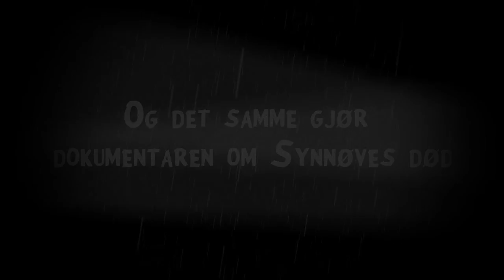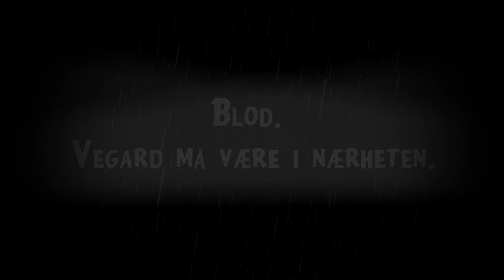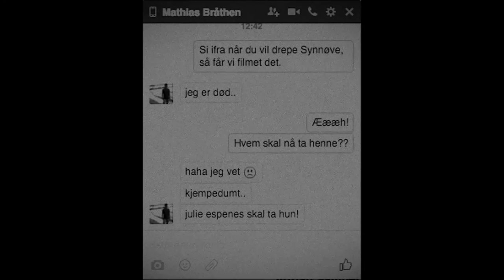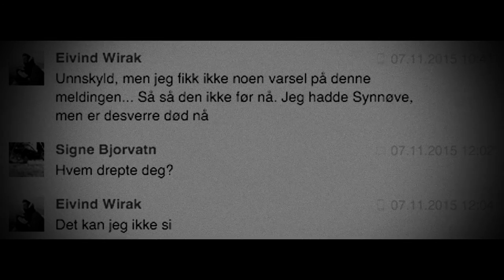Mafiauka 2015: Hvordan drepe Synnøve Solberg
På Drottningborg har vi mafiauke en gang i året. Alle får tildelt et offer som de skal "drepe", og man dreper noen ved å være nær offeret sitt med en skei - uten vitner. Hvis offeret ditt har drept noen fra før, får du alle sammen skrevet opp på listen din. Målet er å få drept så mange som mulig, og dermed ha den lengste lista når uka er over.